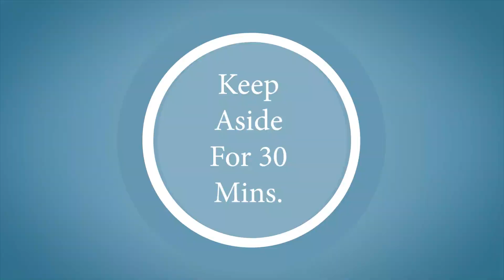Chilli Chicken Sizzler | Ambrosial Kitchenette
Sizzlers are not only super tempting but also delicious at the same time. This Chilli Chicken Sizzler is main course lip smacking dish which is full of flavours and served with Fried Rice, Sautéed Veggies, Potato Fries, Baby Corns and Sprouts.

Ingredients :-
For Chicken Marination
• Boneless Chicken
• Soya Sauce
• White Vinegar
• Salt
• Black Pepper
• Egg White

For Chilli Chicken Sauce

• Vegetable Oil
• Chopped  Garlic
• Diced Onion
• Diced Green Capsicum
• Diced Red & Yellow Bell Pepper
• Soya Sauce
• White Vinegar
• Red Chilli Sauce
• Water
• Corn Flour Powder mixed in water
• Salt
• Black Pepper
• Spring Onion

For Fried Rice

• Vegetable Oil
• Chopped Garlic
• Chopped Green Capsicum
• Chopped Red Bell Pepper
• Chopped Yellow Bell Pepper
• Chopped Cabbage
• Chopped Carrot
• Chopped French Beans
• Boiled Rice
• Soya Sauce
• White Vinegar
• Salt
• Black Pepper
• Spring Onion

For Sautéed Vegetables

• Boiled Carrots
• Blanched Broccoli
• Blanched French Beans
• Blanched Mushrooms

Follow our Social Handles to get latest updates.